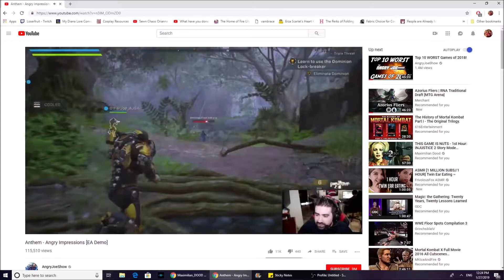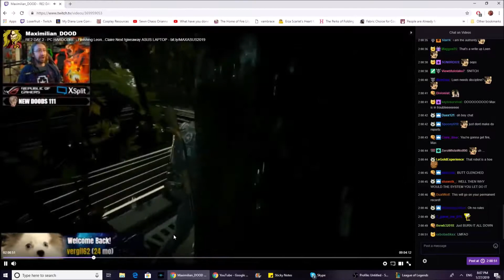Four Melee's and a Zilean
Having a melee support is amazing with Mordekaiser. Makes it easier to heal with my "creeping death" and we can both use targons. With a practically entirely melee team I could use my "creeping death" on anyone in the fray and get a nice speed boost to the action.